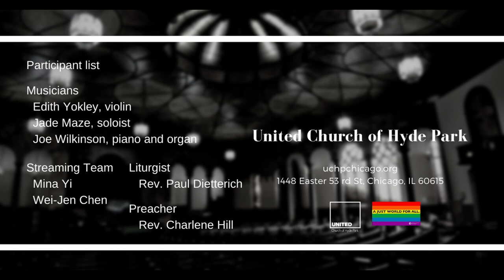Thanks Be to Thee (December 5 2021)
Offertory "Thanks Be to Thee"